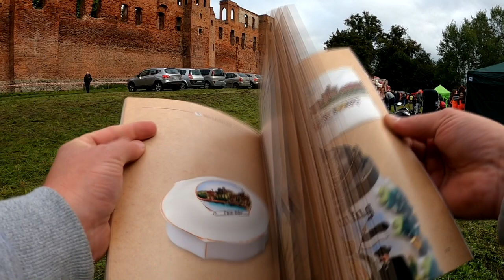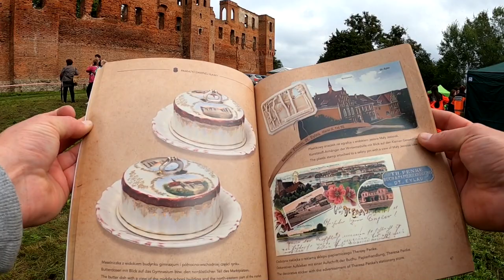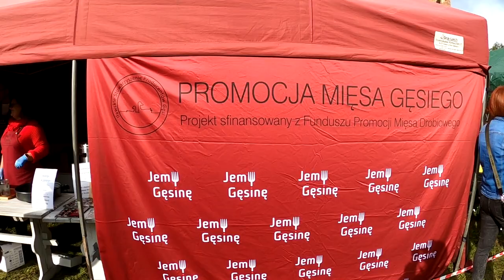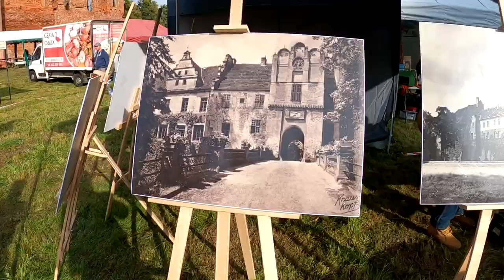Piknik historyczno-kulinarny w Szymbarku. Kurt Scheller gotuje. Książka o dawnych pamiatkach Iławy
v. kontakt w sprawie zakupu książki:
Program:
Targi Produktów Regionalnych
Live cooking z regionalnym daniem i degustacją: Kurt Scheller, Krzysztof Malinowski, Michał Proć
Konkurs Kulinarny dla Kół Gospodyń Wiejskich
Warsztaty rękodzielnicze i pokazy ginących zawodów: rzeźbiarze, twórcy witraży, hafciarstwo
Historyczna Podróż po Zamku Szymbark z przewodnikiem Dariuszem Paczkowskim
Pokazy historycznych grup rekonstrukcyjnych
Meta Pomarańczowego Rajdu Rowerowego Miasta Iława
Pokazy 42. Batalionu lekkiej piechoty w Morągu: pokazy sprzętu wojskowego, atrakcje dla dzieci: przejażdżki quadem i gra w paintball, poczęstunek z wojskowej kuchni
Stanowisko Iławskiej Grupy Ratownictwa – pokazy i nauka pierwszej pomocy oraz zabezpieczenie imprezy
Wystawa zdjęć historycznych Zamku Szymbark
Wystawa SART Iława
Ekspozycja Wydziału Muzyki i Sztuki Uniwersytetu Warmińsko-Mazurskiego
Punkt archiwizacji przepisów kulinarnych związanych z regionem
Degustacje i punkty gastronomiczne